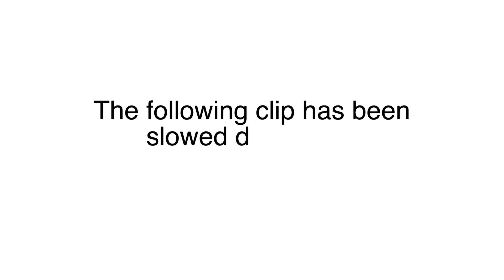How to: Replace a pin holder on a PinBrazing gun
How to replace/exchange a pin holder on a PinBrazing Gun.
Easy instructional video with a few tips for getting the best results.

Make sure that the pin holder sits tight against the axel nut.
Also remember to check that the pin holder has a tight grip on an inserted brazing pin.
Chapters
0:00 Intro
0:16 - Removing ring holder
0:25 - Removing the old pin holder
0:42 - Mounting the new pin holder
1:03 - Mounting the ring holder
1:18 - Checking pin & main axle movement
1:34 - Tighten flares on pin holder

Equipment used in this video
PinBrazing gun S15 (SAFE 91015)
Ring holder (SAFE 9202)
Pin holder (SAFE 9211)
S4/S15 tool kit (SAFE 91250)